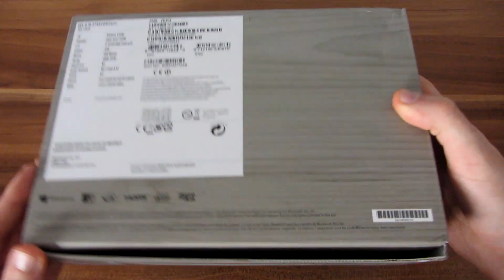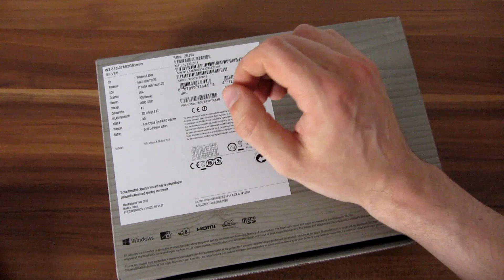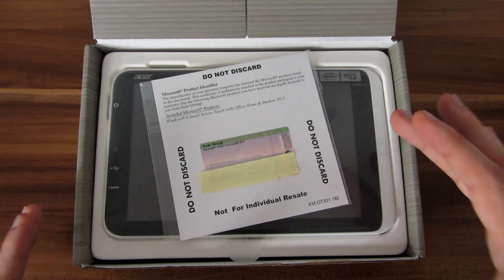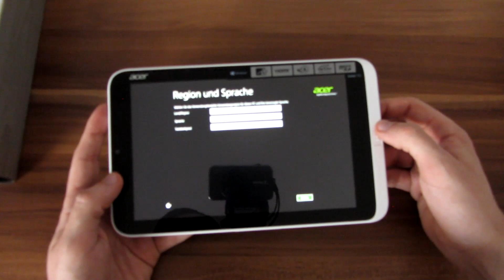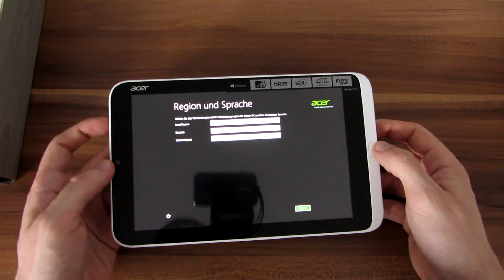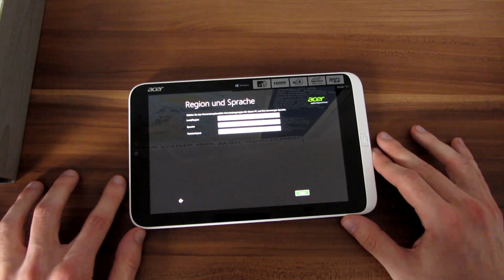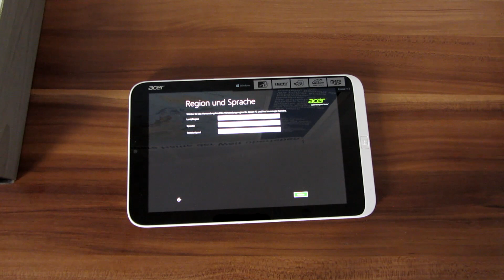Acer Iconia W3 Unboxing und erster Eindruck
Acer Iconia W3 Unboxing und erster Eindruck - Das Acer Iconia W3 wurde offiziell auf der Computex 2013 vorgestellt und ist nun bei uns angekommen. Es handelt sich um das erste Windows 8 Tablet mit 8,1 Zoll großem Display und einer Auflösung von 1280 x 800 Pixeln. Dem Intel Atom Z2760 Dual-Core-Prozessor mit 1,8 GHz pro Kern stehen 2 GB RAM und 32 GB interner Speicher zur Seite. Mit zu Lieferumfang gehört auch Microsoft Office Home & Student 2013.